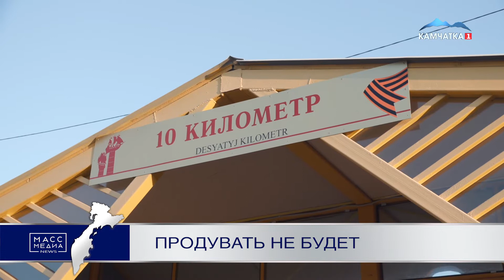Продувать не будет | Новости сегодня | Происшествия | Масс Медиа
Остановочный павильон на автостанции на 10-ом км в Петропавловске  больше не будет продуваться, его закроют оргстеклом для удобства камчатцев. Об этом сообщил Глава краевой столицы Константин Брызгин в ходе прямого эфира  в сети «Инстаграм» с врио губернатора края  Владимиром Солодовым и министром транспорта и дорожного строительства Владимиром Каюмовым.

Во время прямого эфира один из зрителей написал, что автостанция на 10-ом км продувается всеми ветрами. Это создает неудобства для жителей и гостей Петропавловска, так как ждать нужный автобус очень холодно.

Глава Петропавловска отметил, что все работы будут закончены в июле этого года.